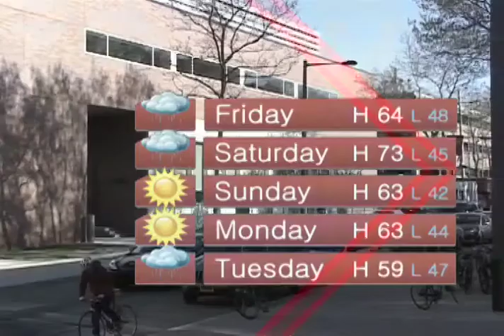Update Now: April 24th, 2014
- Alum Edie Windsor Returns to Temple for Fellow Award
- Temple Student Garden to Relocate
- Temple Men's Crew Team competes for Philadelphia Championship